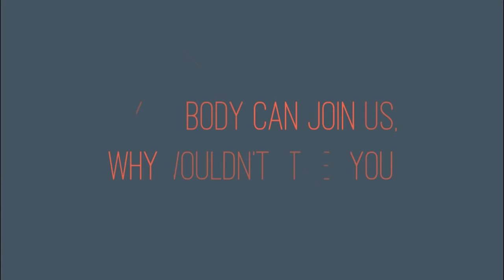Tech Squad Club | Presentation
This video gives more details about The TEXQUAD club and how we work.

Every Student that have a particular idea, or skill, that they can teach other students, are welcome to join us.